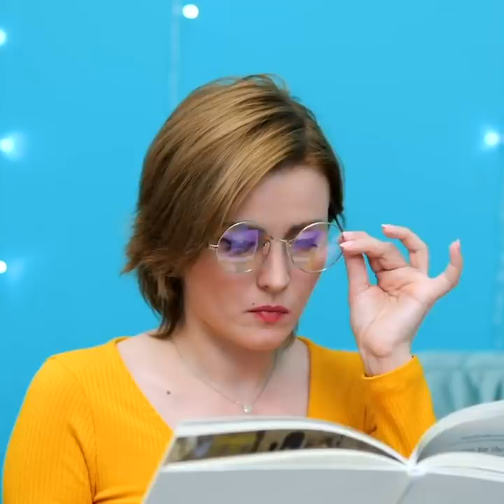BEAUTY HACKS That Will Change Your Life || Makeup Tutorial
Always in search of new hacks that will help you with your everyday routine?
Then this video is for you! Alternative ways to do your make up and easy hacks that will change your life!
Learn how to do your eyeliner when you run out of product! Did you know you can literally just use an almond for it? Check it out and learn how!
Hacks for your everyday life too! How to avoid getting make up on your phone! Use all the right products for the result you desire!
How to hide a tattoo! Again each product has a different effect! We tested them and we are giving you the results!
Here you can also find the different ways to do each type of curl! Watch and choose your favorite type!

1:16 – Natural lip balm
3:02 – Contouring your nose
3:47 – How to hide a tattoo!
4:20 – Different kind of curls
5:38 – Choose your eyelashes